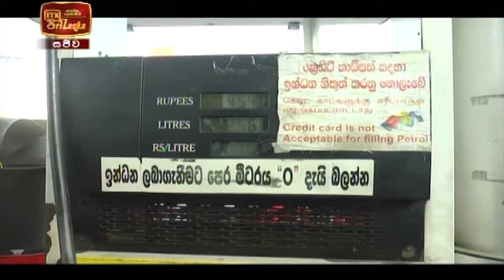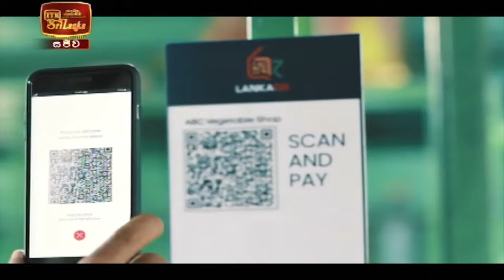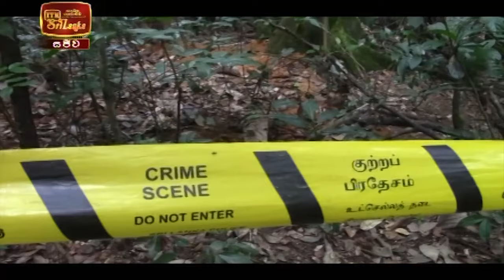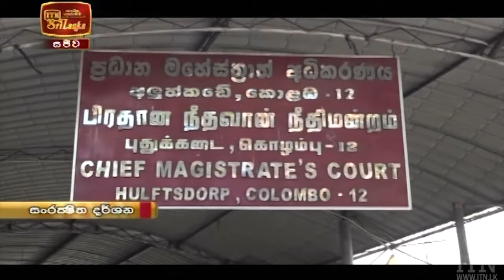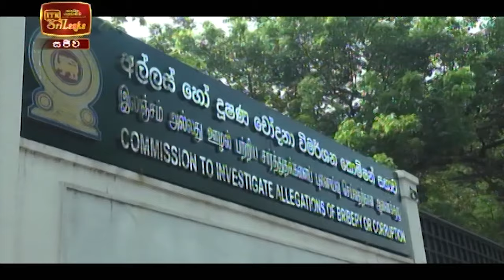ITN News 2021-12-21 | 10.00 PM